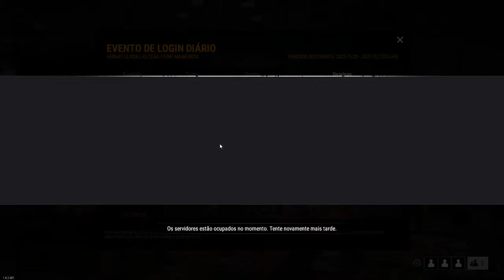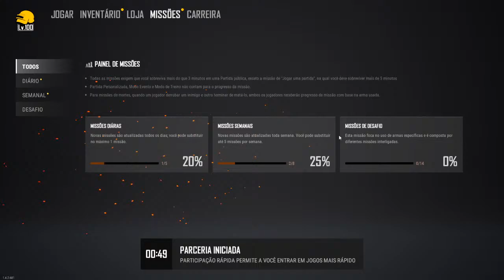Transmissão ao vivo de hitman72